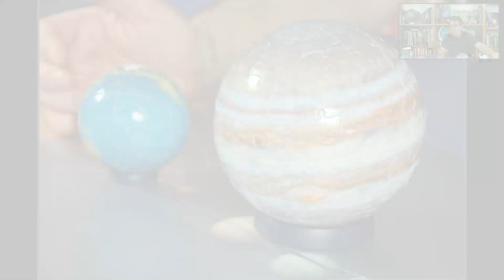Astronomie von A bis Z - Planeten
In diesem Video erzähle ich über die historische Entwicklung des Planetenbegriffs. Dabei geht es auch darum, welche Himmelskörper im Altertum als Planeten - Wandelsterne - bezeichnet wurden und welche seltsame Bewegung man bei ihnen beobachtete. Der Wandel des Planetenbegriffs im 16. und 17. Jahrhundert durch Nikolaus Kopernikus (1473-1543), Johannes Kepler (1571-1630) und Galileo Galeili (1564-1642) bis zur Neudefinition das Planetenbegriffs durch die Internationale Astronomische Union in 2006.

Merkspruch für die Reihenfolge der Planeten von der Sonne aus:
(alt) Mein Vater Erklärt Mir Jeden Sonntag Unsere Neun Planeten
(neu) Mein Vater Erklärt Mir Jeden Sonntag Unseren Nachthimmel